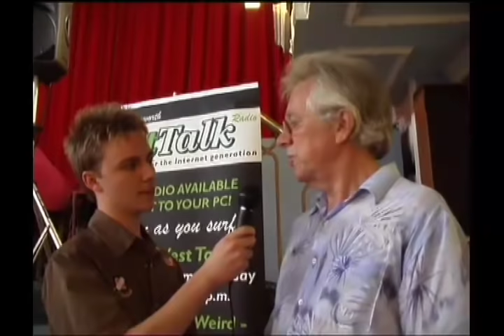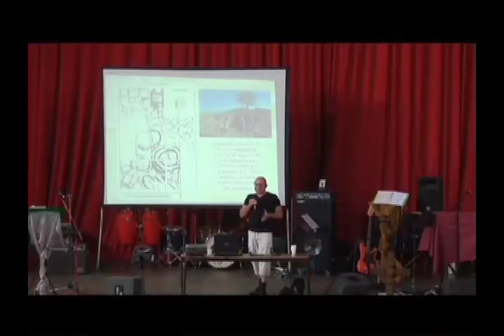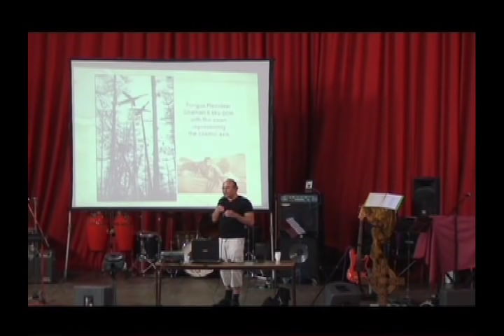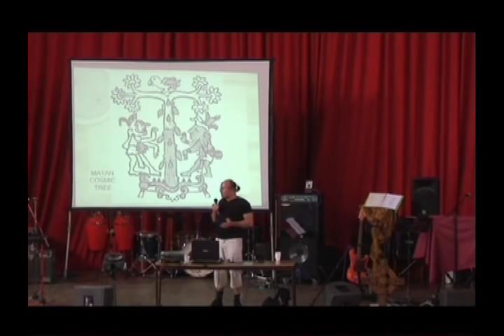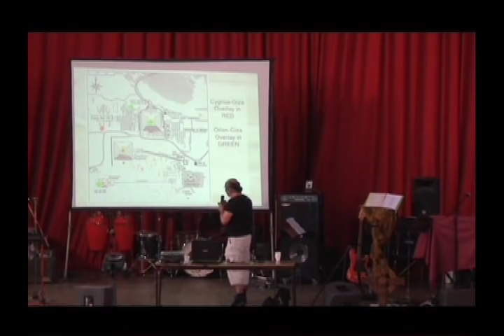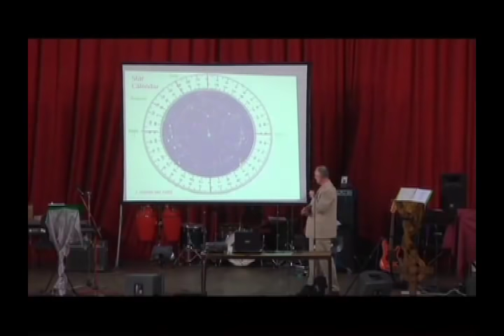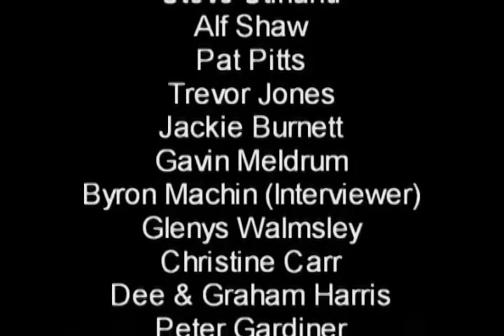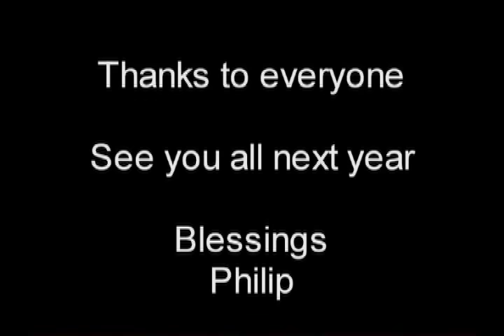Forbidden Knowledge Conference - Ancient Mysteries, Conspiracy, UFOs FREE MOVIE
Philip Gardiner's Forbidden Knowledge Conference UK 06 featuring some of the world's leading authors in the subjects of the metaphysical, historical, paranormal and unexplained: Philip Gardiner, Andrew Collins, Dr Robert Feather, Tim Wallace-Murphy, Michael Cremo, Crichton Miller, Hamish Miller, Nick Pope, Alan Alford and special guest Dr. John Jay Harper brought to you by Conscious Media Network. Filmed exclusively at Kings Hall, Stoke on Trent, this unique DVD includes speeches and special interviews with the authors.

Over one and a half hours of fascinating topics and information. Music by Soul Path, Warrior, WWIII and many others.

From the USA, Michael Cremo, best selling author and researcher, came to present his evidence for the ancient antiquity of mankind stretching back millions and millions of years. From the UK, Philip Gardiner spoke about his experiences at the hands of the sinister order the Holy Vehm. Andrew Collins gives a remarkable lecture on his new book, the Cygnus Mystery, explaining how the radiation from Cygnus may indeed have caused human evolution. Alan Alford is widely recognized as one of the world's leading authorities on the Great Pyramids and he gave a unique exposition of his beliefs. Hamish Miller dowsed around the stage and revealed the earth's power for all to see. Nick Pope is the British "Fox Mulder" and he revealed the British X-Files for all. Then Tim Wallace-Murphy, an international best selling author and world-renowned lecturer spoke about how to crack the symbol code. Crichton Miller revealed the spiritual depths and physical uses of the ancient Celtic Cross and the amazing Robert Feather revealed the Jesus of the Essene and the burial place of John the Baptist.